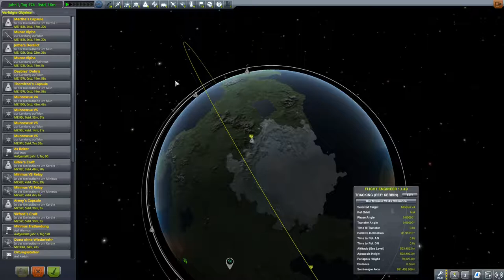Kerbal Space Program Let's play II Folge 176 Deutsch